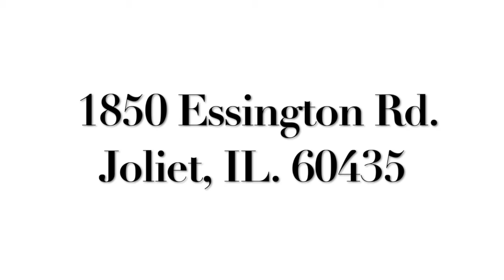2018 Honda CR-V LX